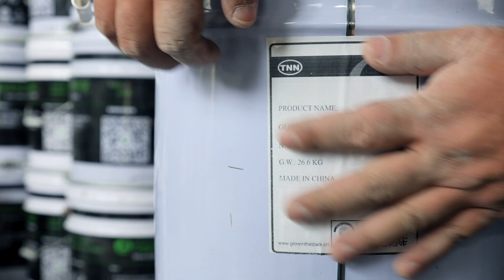Glow In The Dark Pigment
GLOW IN THE DARK PIGMENT, also called Photoluminescent Pigment, is one kind of powder that absorbs light and slowly releases the energy in the form of light over time. TNN Glow in the Dark pigment is made from strontium Aluminate, which is latest generation of phosphors that can glow for a couple of hours after short expose to light.